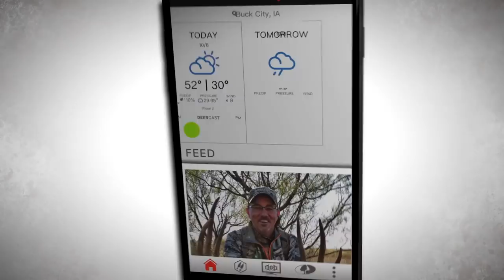Family Affair for Iowa Giants - The Cutting Room Floor